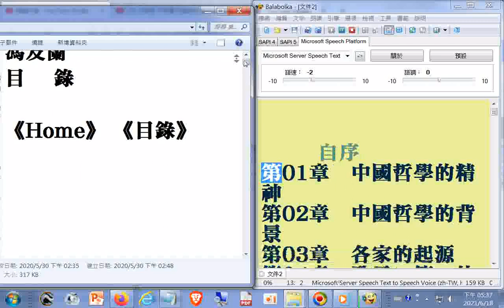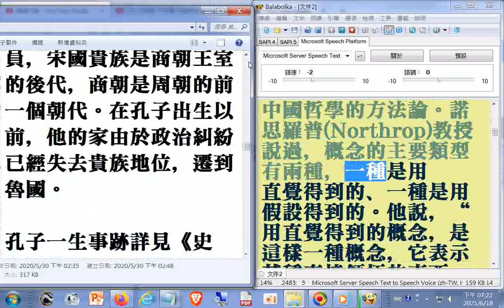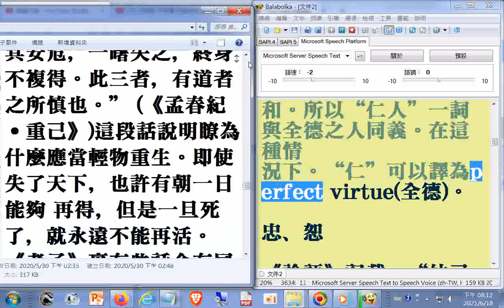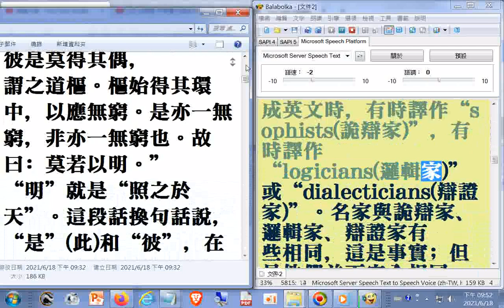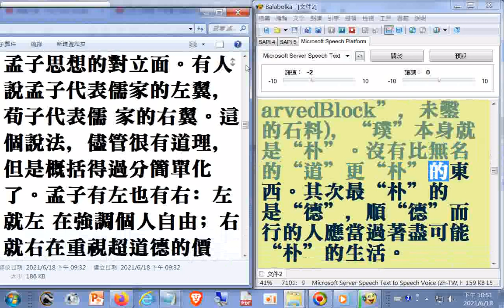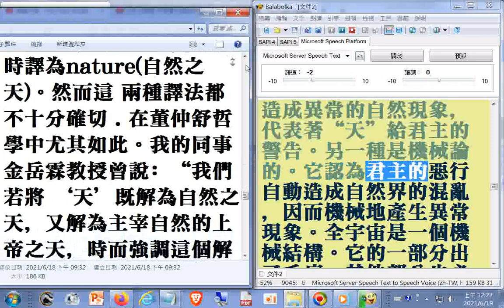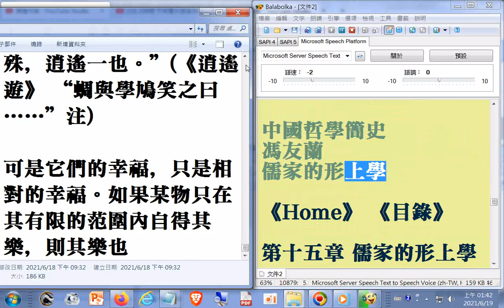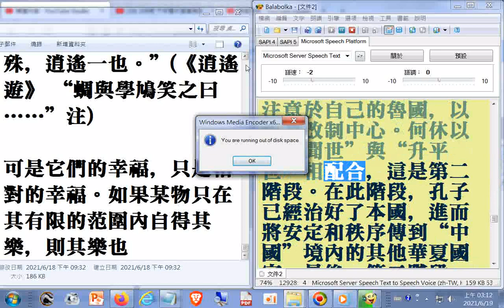中國哲學簡史(馮友蘭著)(部分筆誤或是破音字讀音有誤請見諒)...最後談董仲舒的春秋繁露(大學歷史課參考 博士班入學考試參考)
有聲書 電腦唸02 中國哲學簡史(馮友蘭著)...李翱複(請更正為復)性書、禪宗、道教所含的陰陽家宇宙生成論...(對新儒家的看法可做為儒家應運的參考)
有聲書 電腦唸03--新儒家的主要來源可以追..中國哲學簡史(馮友蘭著)...(另有02含李翱複(請更正為復)性書、禪宗、道教所含的陰陽家宇宙生成論...(對新儒家的看法可做為儒家應運的參考))